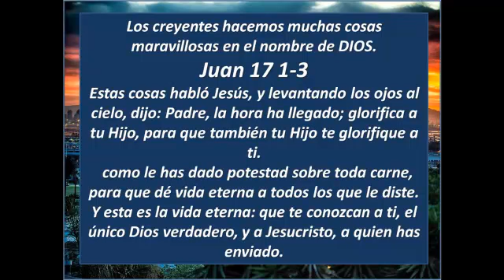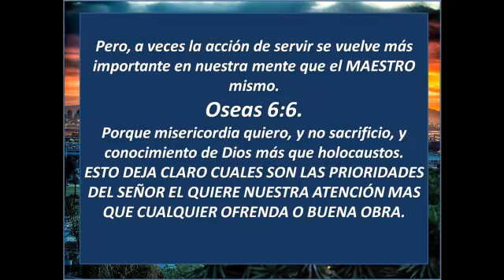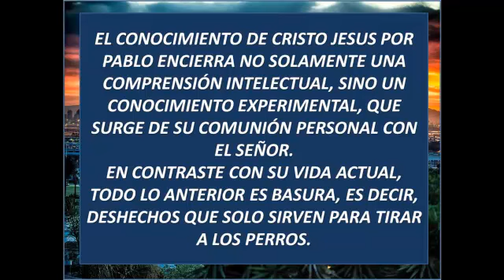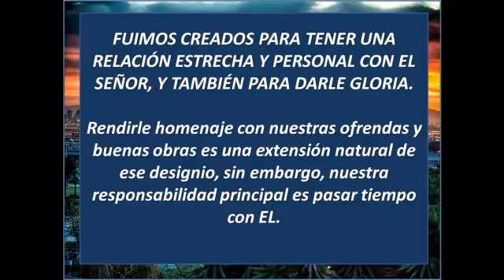EL PROPOSITO EN LA VIDA